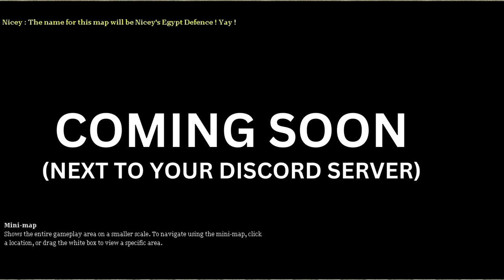NICEYS ADVENTURES SAGA -- FIRST WAVE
THIS VIDEO IS NOT ENDORSED BY MICROSOFT.
GAME: AOE 2; MOD:
MAP BY: KekeNoik

age of empires 2 vs age of empires 4,